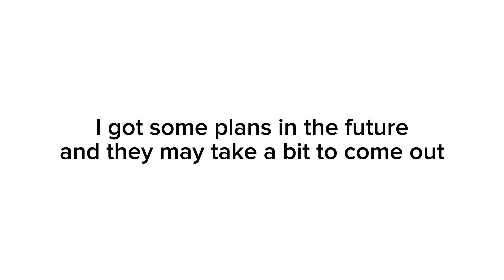Random FNAF Voice's & Impressions #1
Press liek please ?
I haven't been uploading much it's because I've been busy. I wanna make a FNAF 3 song but I don't know when I'll be able to.
I made this video to hold y'all over.